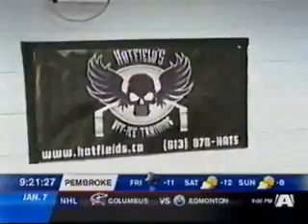Hatfield's Motivational Workout -Part2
Mark Hatfield workout out Angie Poirier from A channel .